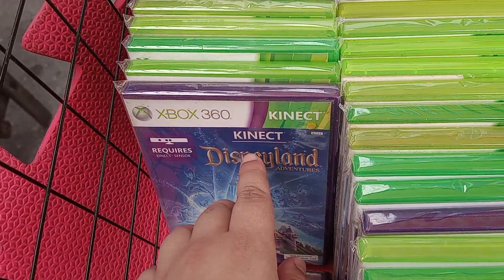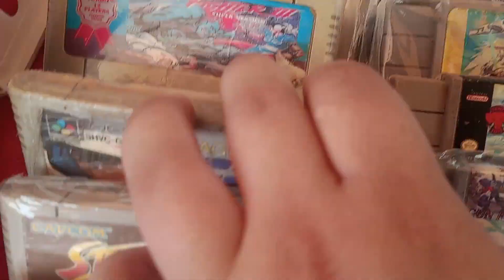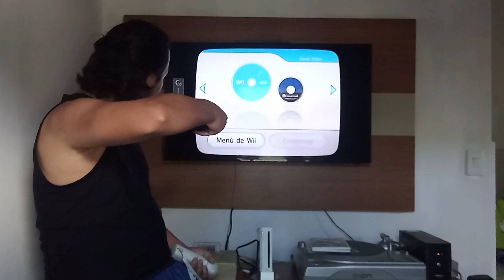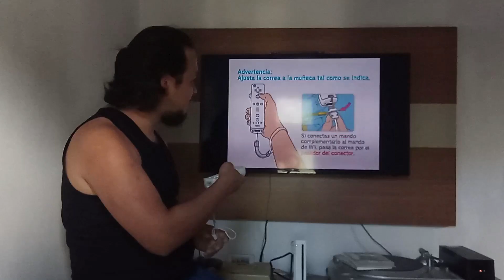ESSE GAME VEIO NO MEIO DA ENCHENTE e estava na feira do rolo - Gamer Hunter 16